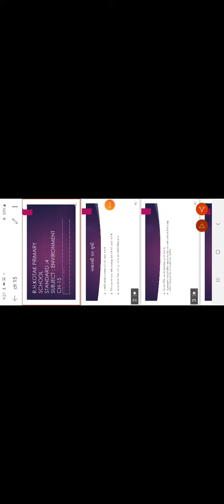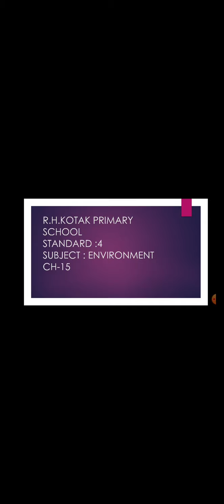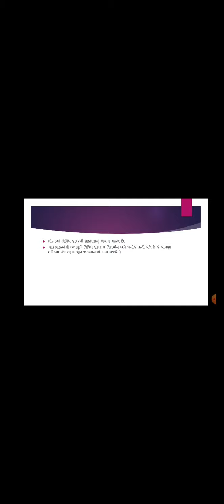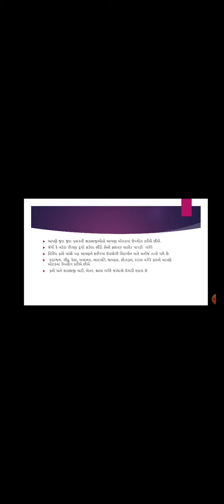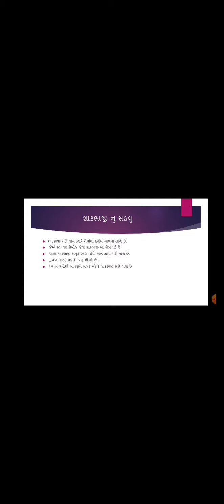R.H. KOTAK PRIMARY SCHOOL | ધોરણ ૪ | પર્યાવરણ | પાઠ ૧૫ | બજાર થી ખેતર સુધી